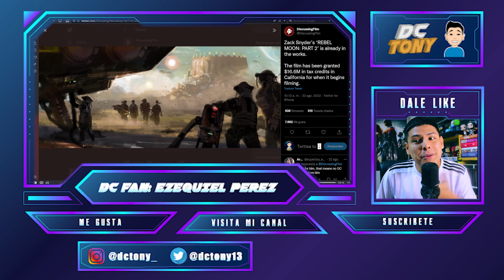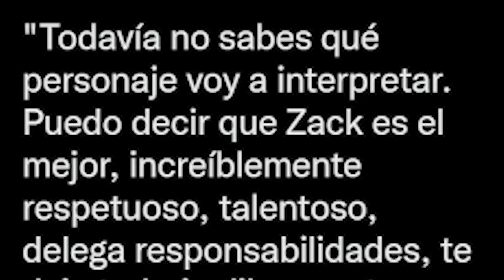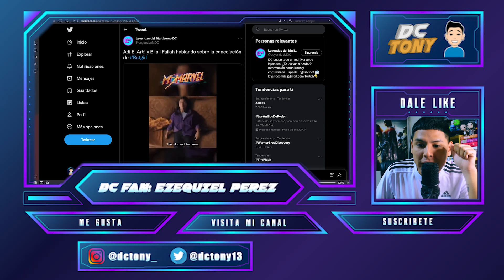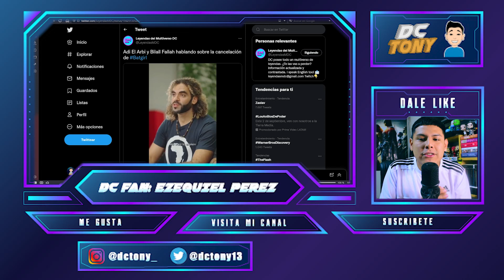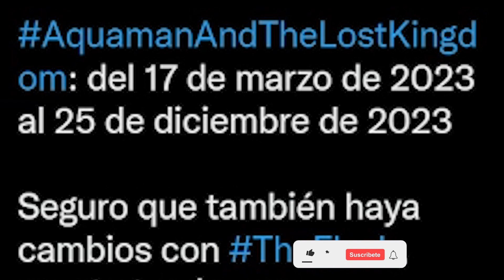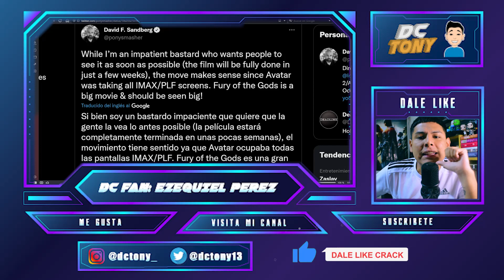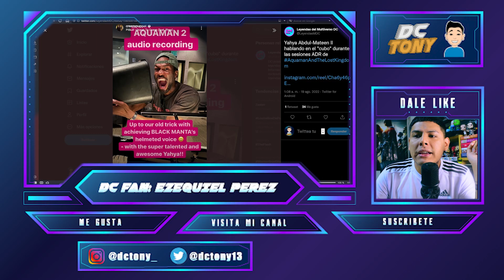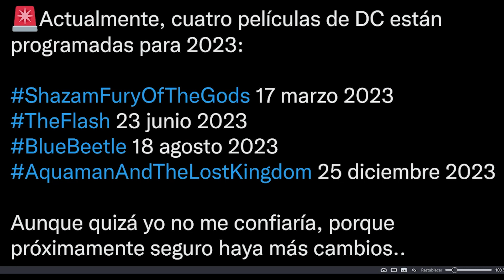SHAZAM 2 Y AQUAMAN 2 RETRASADAS ¡OTRA VEZ! 😱 BATGIRL ESTRENO EXCLUSIVO 🔥 HBO MAX CANCELA BATMAN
¡Hola, tóxicos de DC! Hablaremos de las postergaciones de las películas de SHAZAM 2 y AQUAMAN 2 para el año 2023. Además, la película de BATGIRL va a tener un estreno exclusivo y HBO MAX cancela dos proyectos de BATMAN.